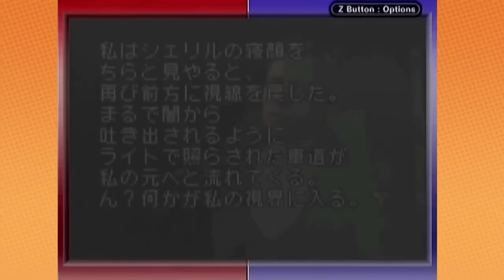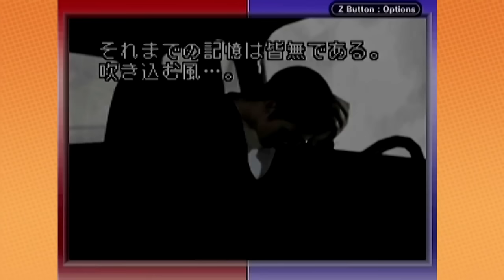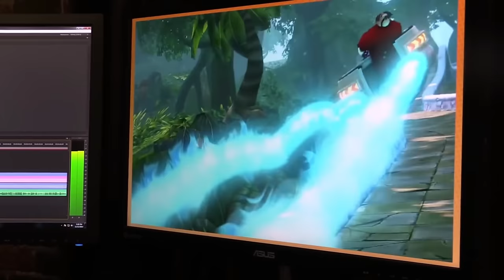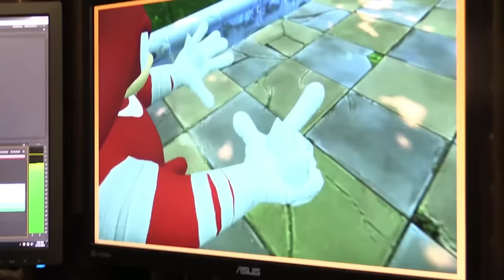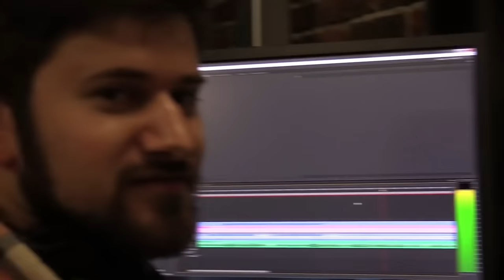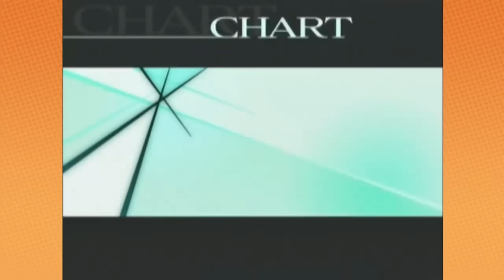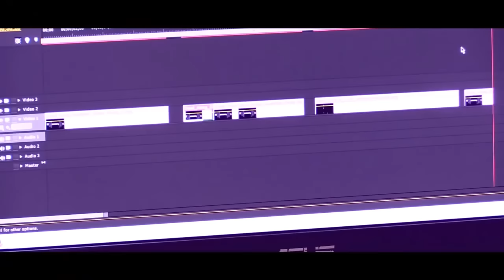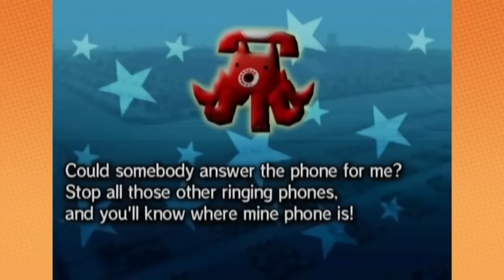Best of Game Grumps - November 2014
Luigis Mansion - 0:00
Silent Hill Play Novel - 9:49
Super Adventure Island - 14:23
Donkey Kong Country Tropcial Freeze - 20:00
Sonic Boom - 35:47
Trauma Center - 1:19:13
Gubble - 1:36:58
Castle of Dragon - 1:45:20
Lester the Unlikely - 1:50:20
Platoon - 1:53:54
Domino Rally - 1:58:28
Deal or No Deal - 2:06:09
Lethal Weapon - 2:11:38
Dog Island - 2:13:58
Rumble Roses - 2:34:05